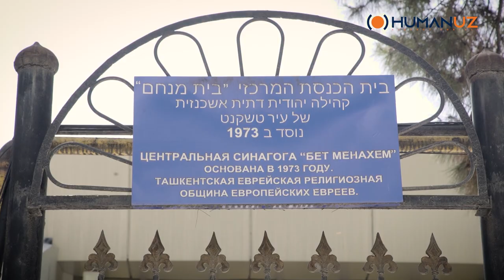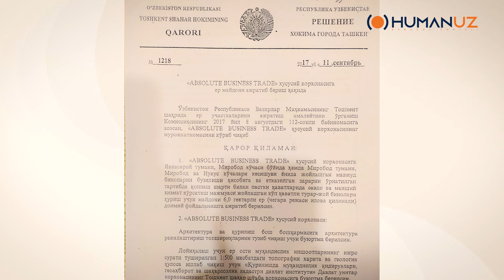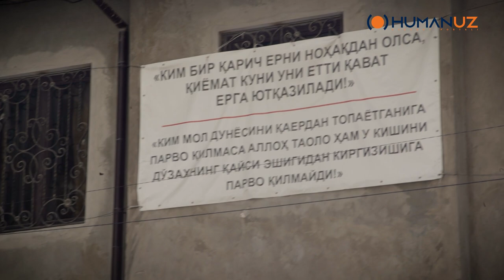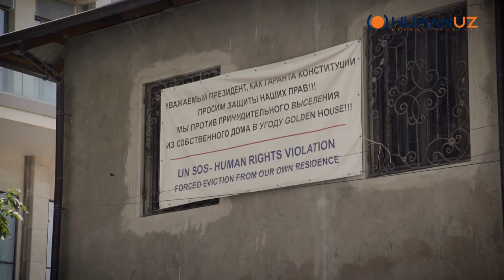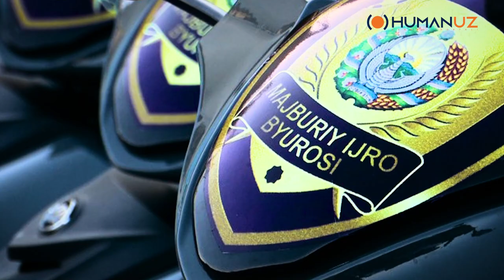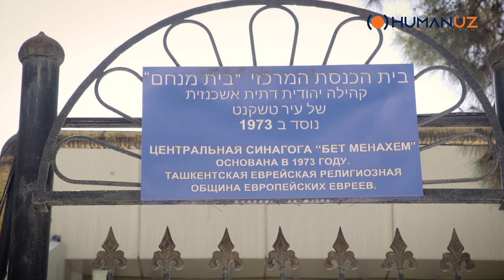Golden House kuchi faqat oddiy fuqaroga yetadimi? - murojaat